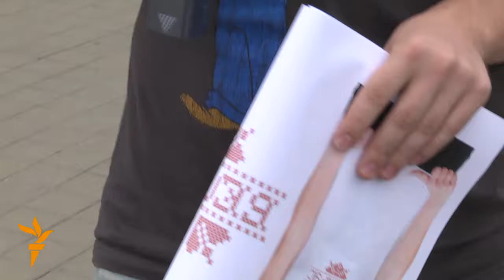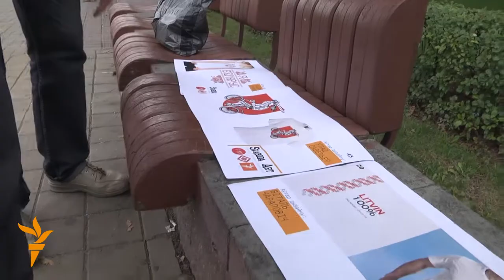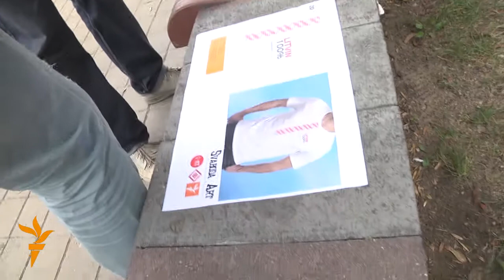Выбар «Саколкі вольных беларусаў» на вуліцах Менску